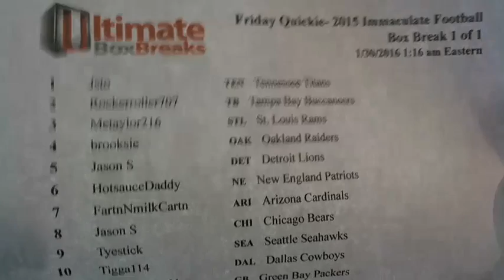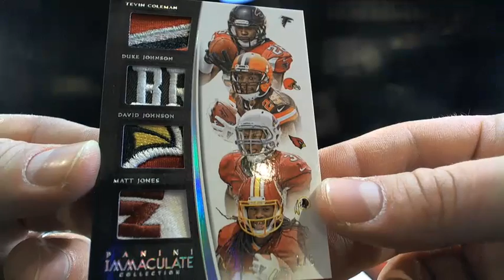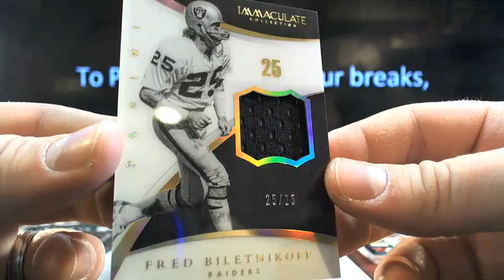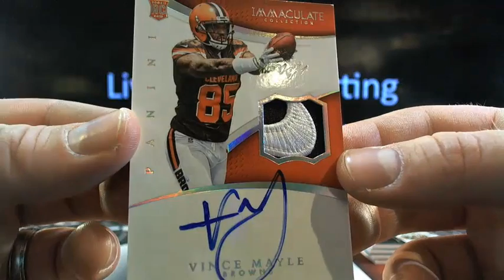UltimateBoxBreaks.com: 2015 Immaculate Football Box Break #1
UltimateBoxBreaks.com: 2015 Immaculate Football Box Break #1 - Captured Live on Ustream